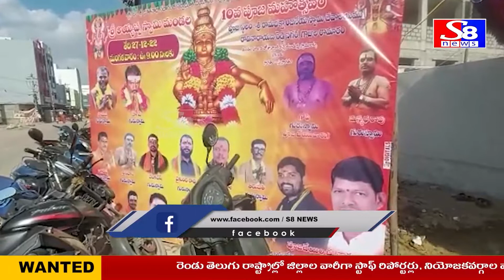మేడ్చల్ జిల్లా....అయ్యప్ప స్వామి మహా పడిపూజ మహోత్సవంలో పాల్గొన్న ఎమ్మెల్యే